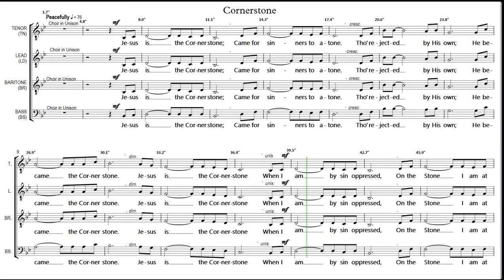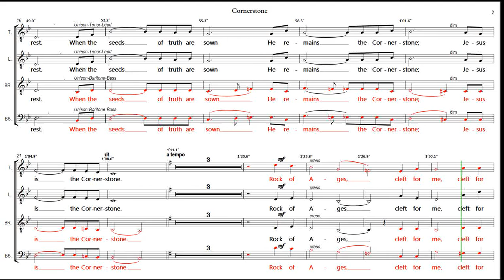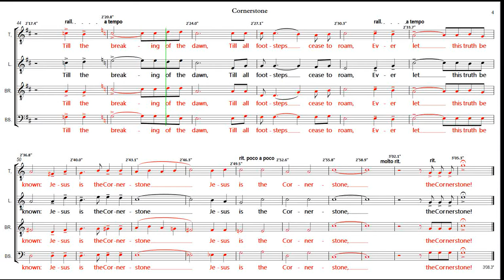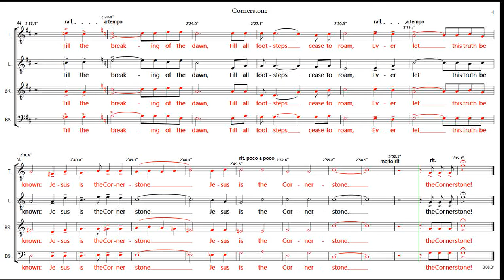Balanced Vocals CORNERSTONE2